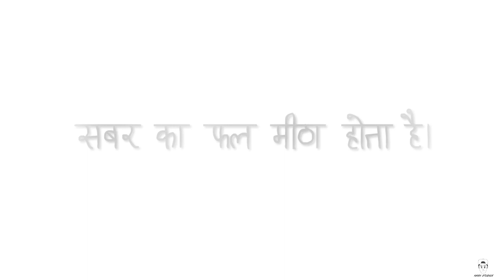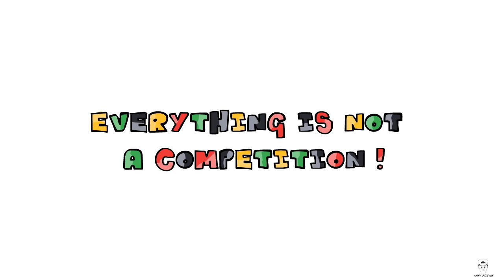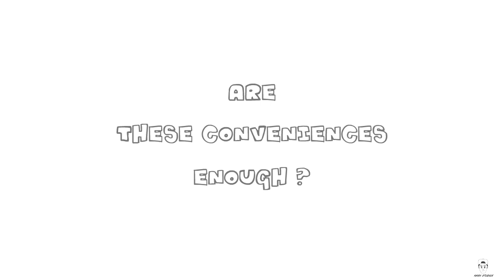A Small Animation How Much Patience You have.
! TO OWNERS AND COPYRIGHT !
This channel is created to promote the best videos to viewers. We do not want to violate copyrights. If you want to delete a song or video, please let us know - we can immediately remove it from our channel.